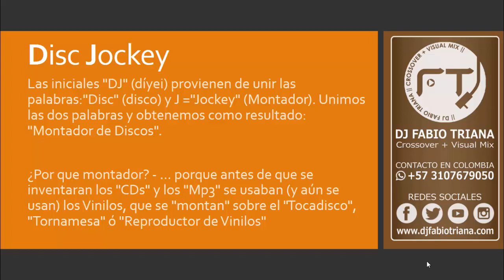curso de dj profesional gratis 15 Que Es y Tipos de DJ Disc Jockey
Que Es y Tipos de DJ Disc Jockey, curso de dj online, escuela de dj online, video tutorial para dj, como mezclar como un profesional, dj fabio triana, academia de dj online, mezclas, music,